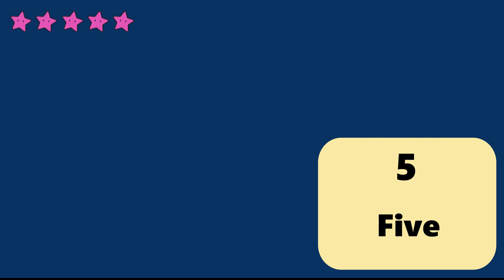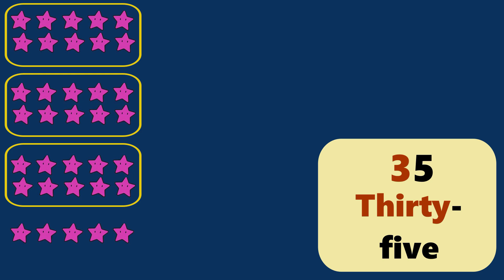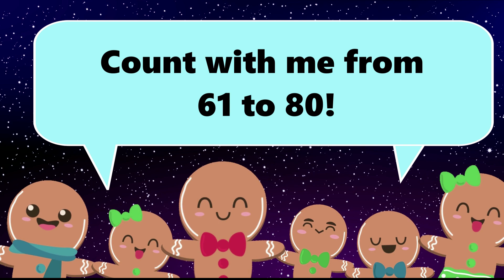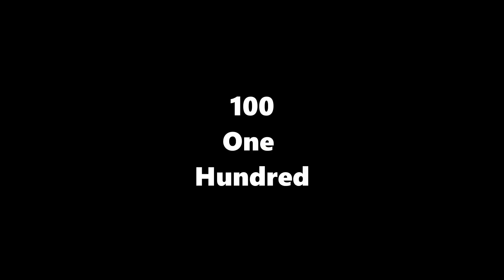Counting to 100 | Counting Songs for Kids | Big Number Songs | Mathically Genius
Learn to count numbers to 100 with this addictive chant!